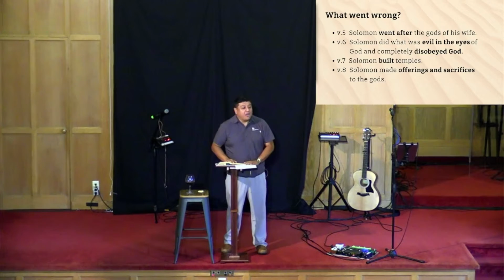E True Hollywood Story: King Solomon